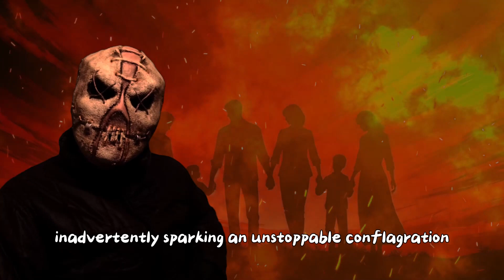THE TERRIFYING STORY OF THE HAUNTED CHRISTIAN CHURCH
Your enthusiasm for my bone-chilling tales is the heartbeat of our community! I'm beyond excited to have your support and am driven to deliver even more of the gripping, spine-tingling content that keeps you on the edge of your seat. Your encouragement is the fuel for my creative fire, inspiring me to craft stories that are not only engaging but also steeped in mystery and fear, designed to captivate and send shivers down your spine. I value your input immensely, so please feel free to suggest any eerie themes or types of hair-raising, storytime narratives you're curious to dive into next.

Listen to these stories + more

Please remember, the stories I bring to life on my channel, ranging from horror stories to scary tales and enigmatic narratives, are purely works of fiction, created for the sole purpose of providing thrills and entertainment. Any resemblance to actual events, locales, or persons, living or dead, is purely coincidental. These fictional narratives, from horror stories to crime stories, are intricately woven to plunge you into a realm of fantasy and fear. Revel in the excitement of our fictional universe, and keep in mind, it's all part of the exhilarating experience of bone-chilling, animated horror storytelling.
00:00 Introduction
01:40 Christmas Eve of 1990
04:09 The Stone House Built in 1975